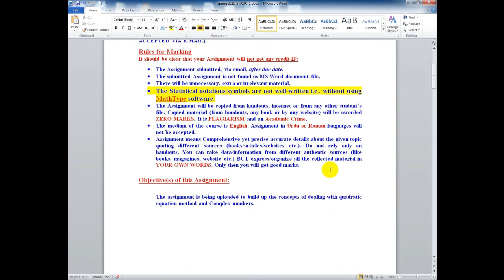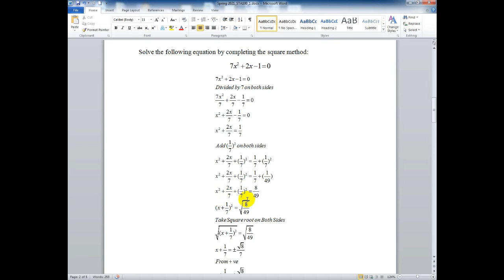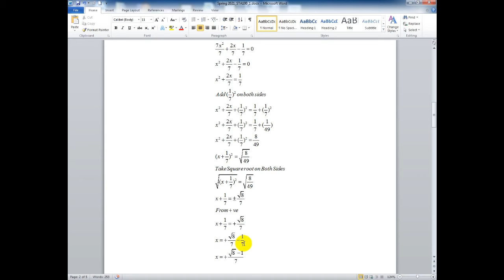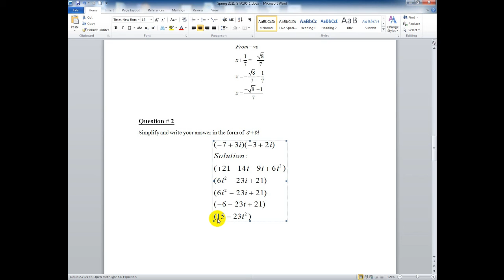STA100 assignment no 1 solution 2021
Knowledge Hub
Description
General Mathematics
& Biostatistics (STA100)
 STA100
 Assignment NO. 1 Spring 2021